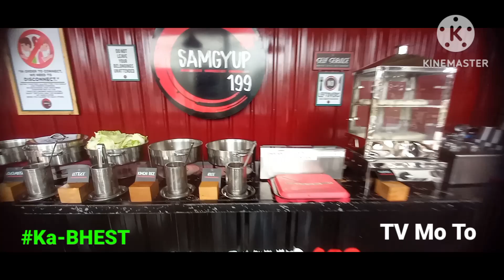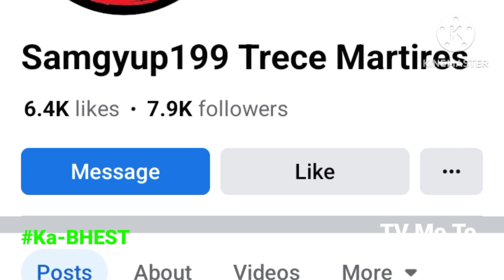Ka-BHEST biglaang outing @ Palsahingin falls Indang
ayun nga at biglaang outing ng Ka-BHEST from kunting salo2 thursday ng gabi sa caloocan.we travel almost 60km caloon to Indang Cavite via Cavitex. by the way 2am na kami nakarating.sa indang and kunting kwentohan 4am na kami nakatulog. pag gising ng 8am agad2 napag usapan maligo.. sa Palsahingin falls Indang Cavite. then after that nag lunch kami sa SAMGYUP199 sa Trece Marteres.

guys. Palsahingin falls for now is need ng maintenance.. then visit SAMGYUP199 sa Trece Marteres BRanch...  nasa vide po ang details..

see.you on our next adventure...